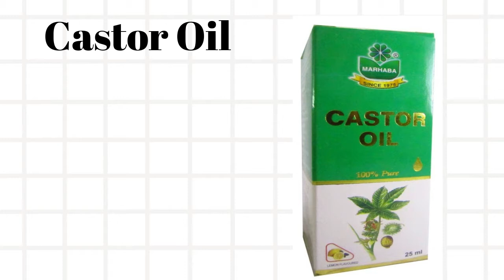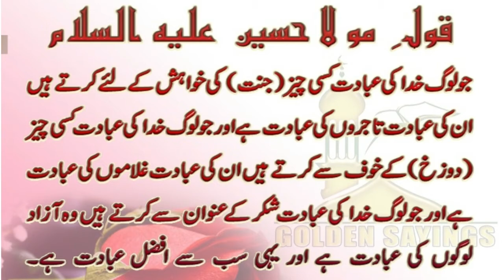How Fast Does Hair Grow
In today's video, I will tell you
 If your hair is falling too much
And your hair is broken
 If we are very weak, I have a very good version for you all
I've begun to tell
 From which your hair becomes very strong, it will become too long and dense
If you have any hairstyle, try to try it if you have any hairstyle problems
Take an egg
 And it has to include castor oil two spoons
 Both of them have to mix
Now, have to put this mixture on your hair for two hours
And then wash the hair with a good shampoo, Insha Allah, your hair will become very shining very bright.